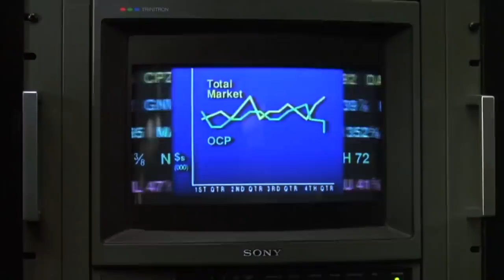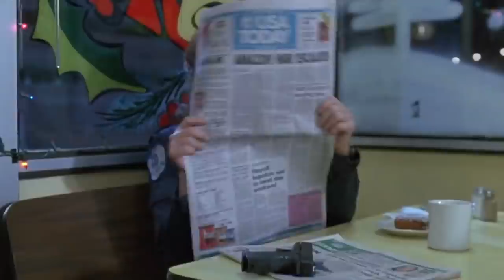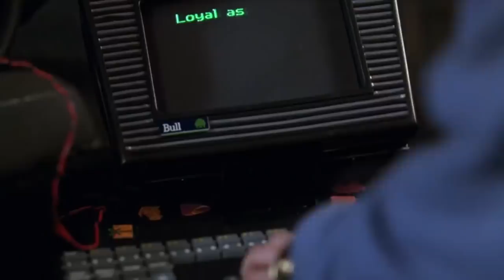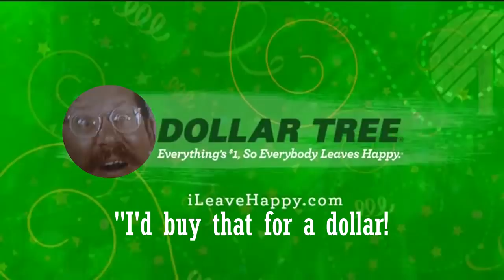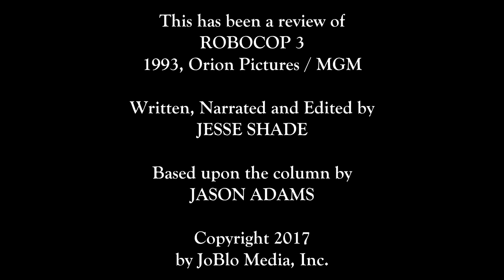ROBOCOP 3 - Awfully Good Movies (1993) Nancy Allen, Robert John Burke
From 1993, it's ROBOCOP 3, the latest installment of Awfully Good Movies! Yes, as much of an iconic classic as the first ROBOCOP is, it had drained a whole lot of its power by the time it got to the third entry of the series. Paul Verhoeven was long gone, and Peter Weller was too busy to once again don the metal suit. So now the reins had been handed to MONSTER SQUAD director Fred Dekker and legendary comic book writer Frank Miller, and the result just about killed their careers in Hollywood after Orion Pictures had finally released the damn thing a year after it was filmed due to the studio declaring bankruptcy. And I think it's safe to say the ROBOCOP movies had themselves declared creative bankruptcy with this sequel, with Nancy Allen getting killed off a third of the way into it, RoboCop going up against a smiley Japanese samurai robot, and toned-down violence and gore to help this flick appeal to a younger audience with a PG-13. But though this sequel may be a disaster, is it at least an ENTERTAINING disaster? Well, let's just say that I'd gladly buy this movie for a dollar...and, unlike the ROBOCOP remake from three years ago, I can at least remember watching ROBOCOP 3.